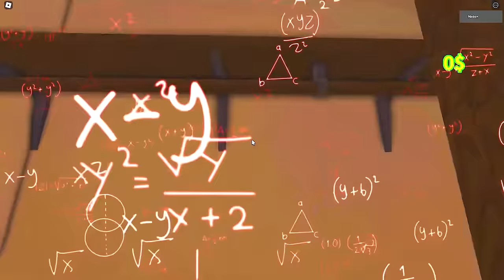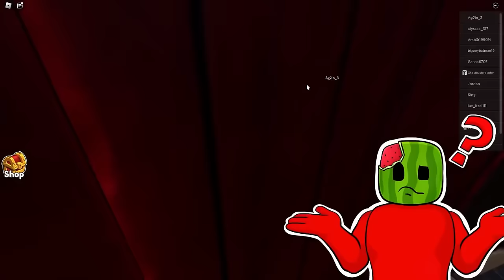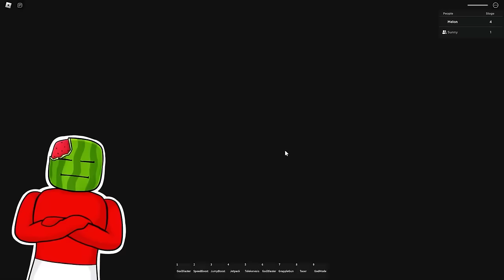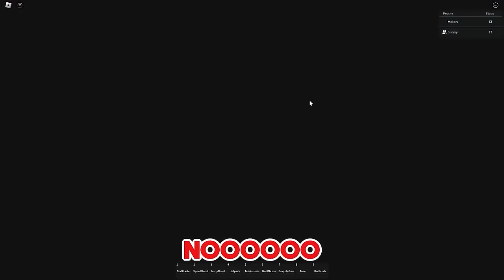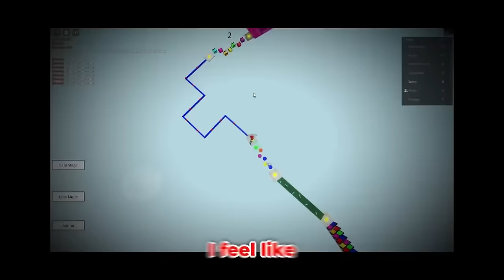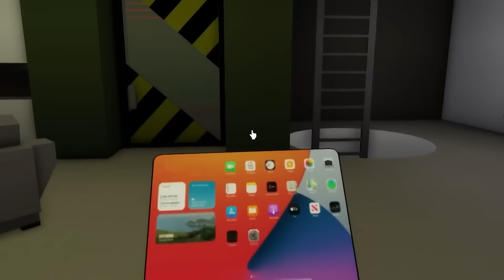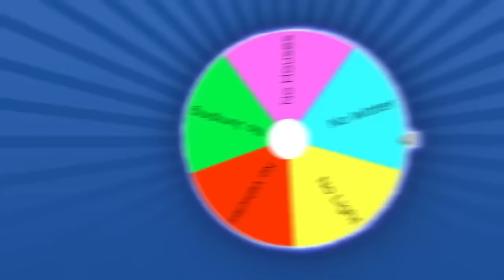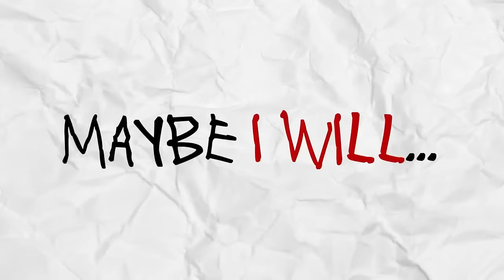Roblox BUT Do NOT Prank MOM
Sunny and Melon already messed with our dad... NOW its time to prank our mom. But we LEARN FAST that we should NEVER do it again!